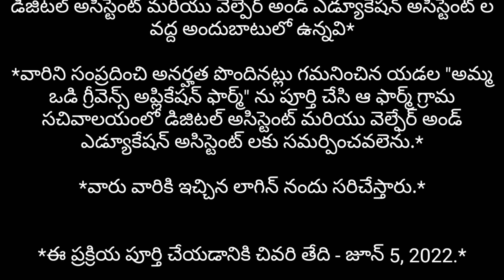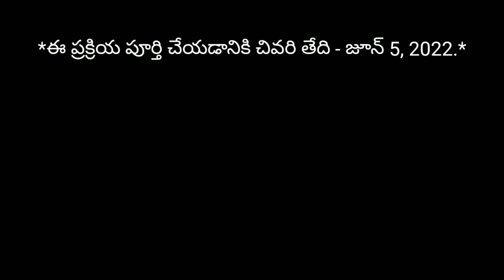Jagananna Ammavodi Updates..|| జగనన్న అమ్మఒడి update